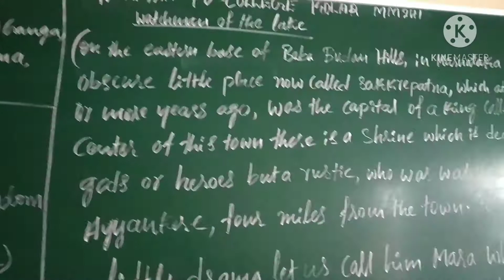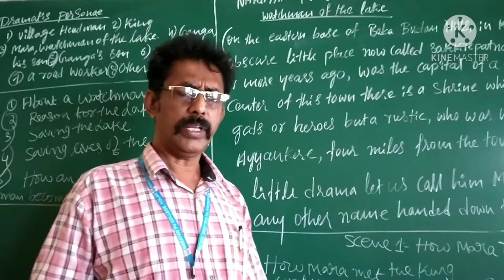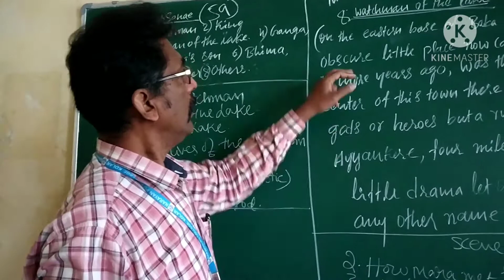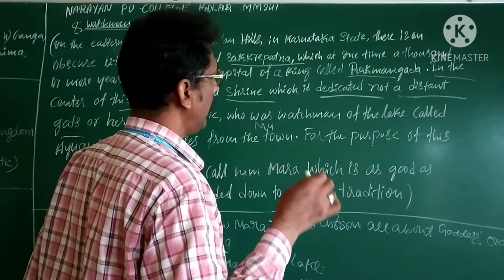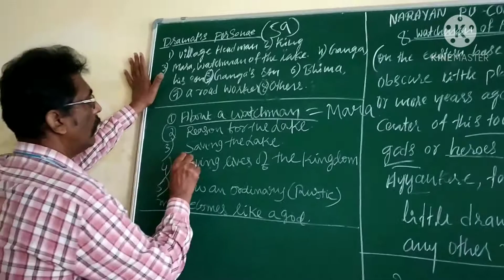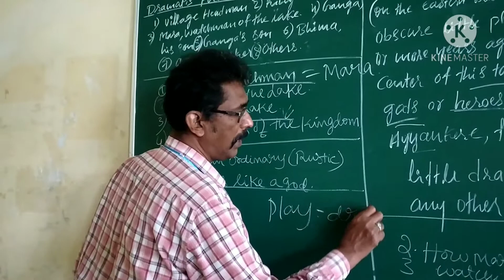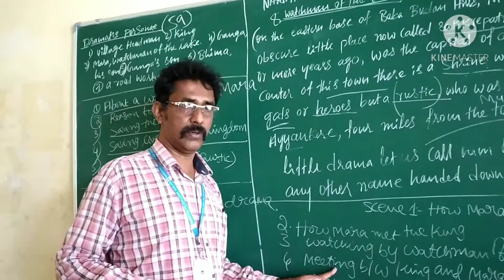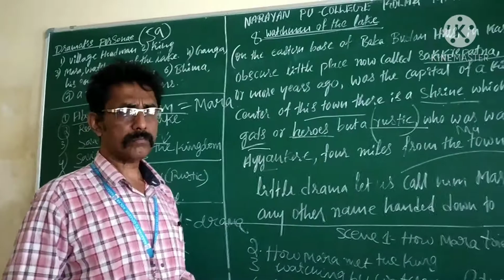1st PUC - ENGLISH - INTRODUCTION TO WATCHMAN OF THE LAKE